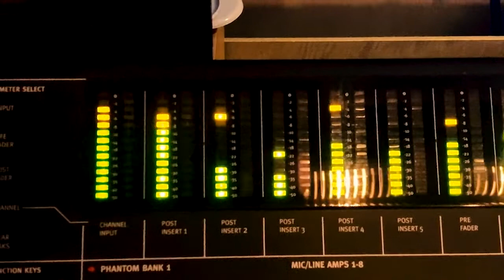So Easy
To all of our family, friends, and fans: here's special single 'So Easy' accompanied by a montage of pics and studio footage for your listening and viewing pleasure. Thanks for 10 years!
Audio by Jeremiah Austin; Royal Purple Recording
Video by The Elliott Brothers